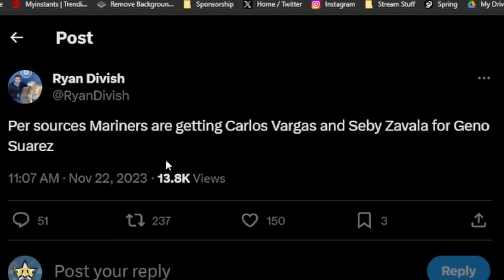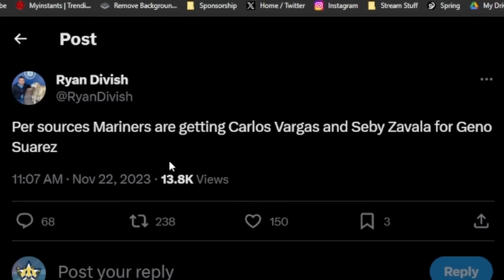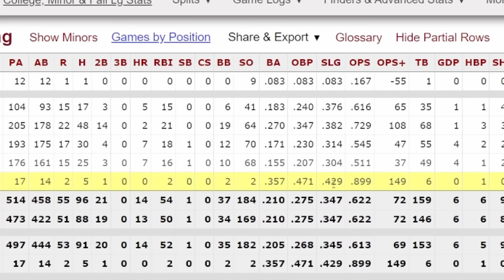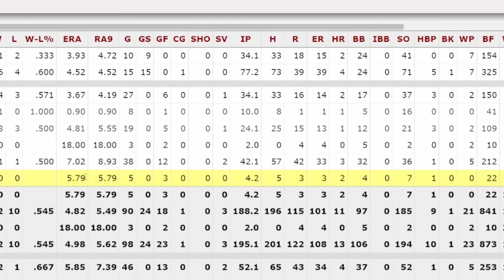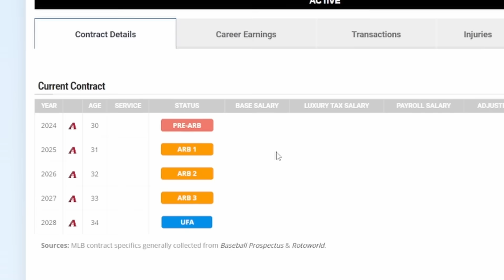BREAKING: Mariners Trade Eugenio Suarez to Diamondbacks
BREAKING: Mariners Trade Eugenio Suarez to Diamondbacks. Why would the Mariners make this trade and what benefit does it have? The answer? IT DOESNT. A controversial trade in it's own right, but to not receive anything more than a project arm and a 3rd string catcher? This is a failure by the Mariners front office

🎙️The Hit It Here Podcast part of the Bleav podcast network!